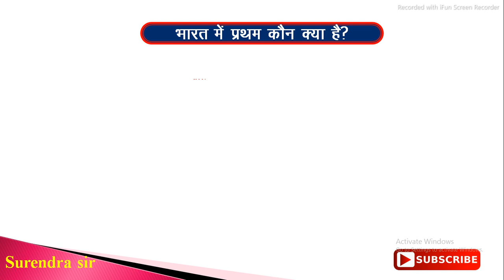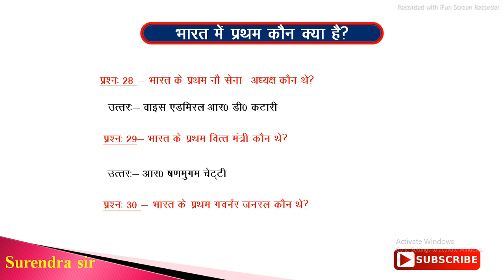भारत में प्रथम | bharat me pratham | bharat me pahla | First in India gk | gk trick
हेलो दोस्तों आपका हमारे यूट्यूब चैनल Vasudev Online Classes में आपका बहुत-बहुत स्वागत है फ्रेंड्स यह वीडियो बहुत ही लाभदायक है आप इस वीडियो को एक बार जरूर देखें यदि यह वीडियो आपको अच्छा लगा तो इस वीडियो को अधिक से अधिक लोगों तक शेयर करना 🙏